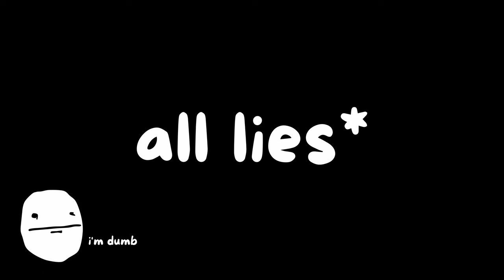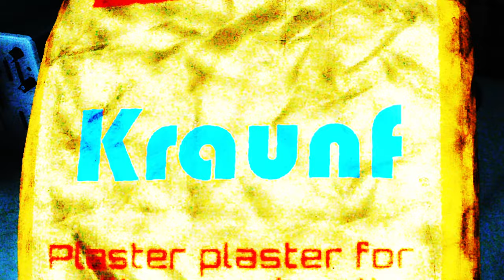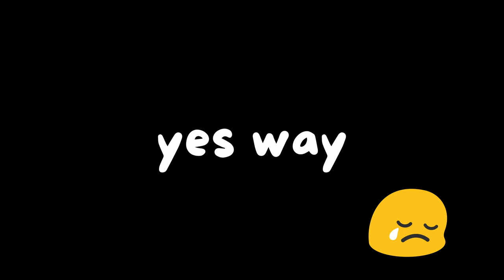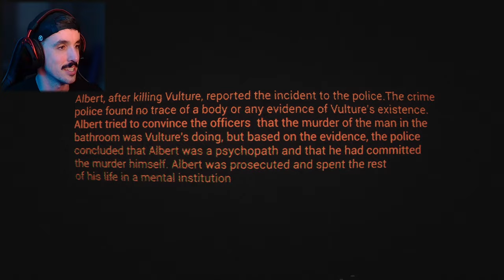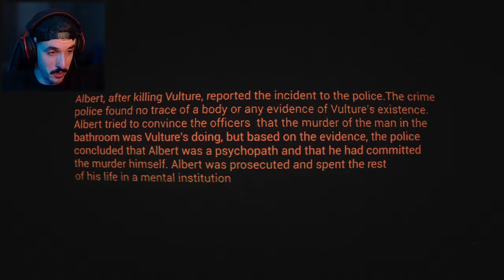Dealing with New York's EVIL Homeless Population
This new horror game is one of the scariest walking simulators I've played in a long time. Set in NYC in the late 1990s, you play as a metro station security guard who ventures underneath the city at night to take care of an evil, cannibalistic homeless man. Hope you all enjoy!

Game: Homeless